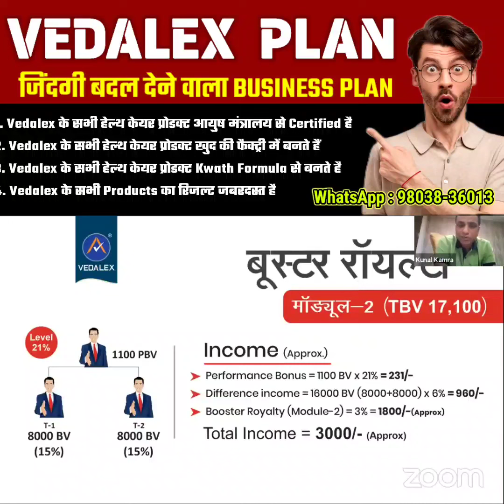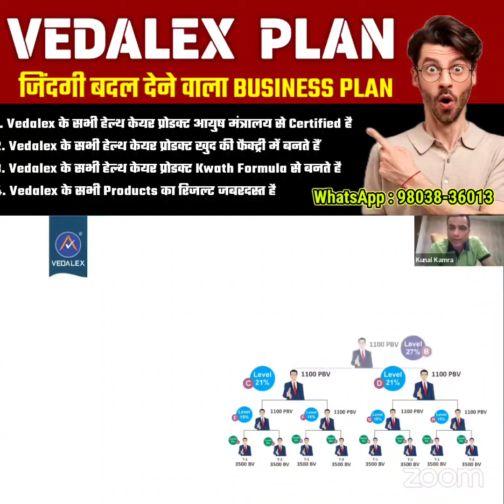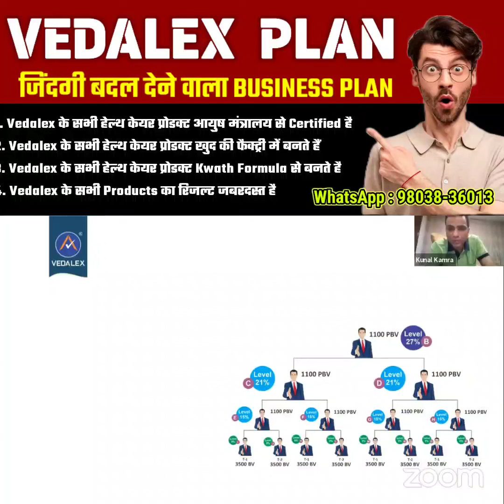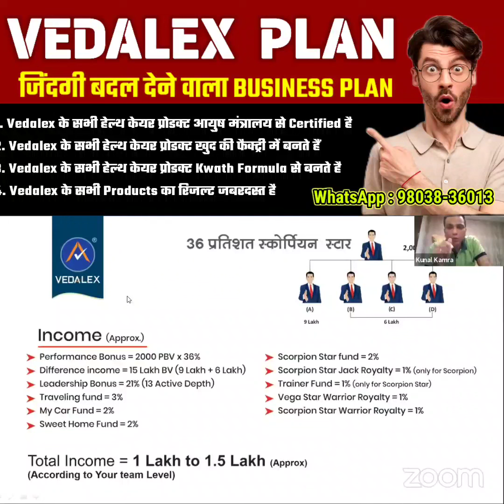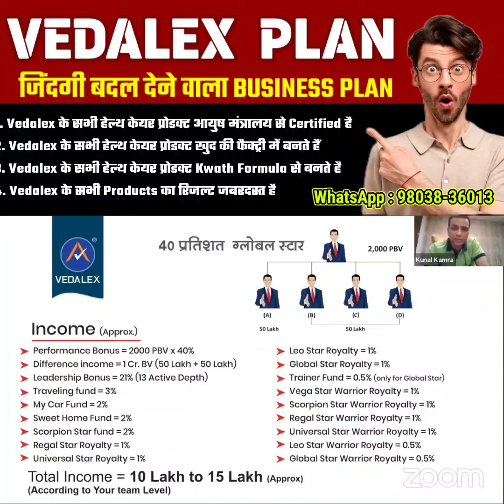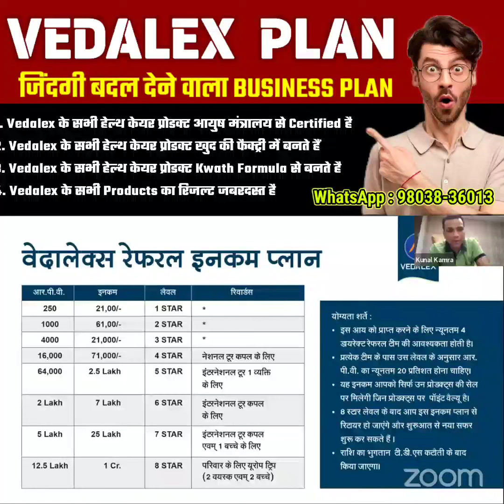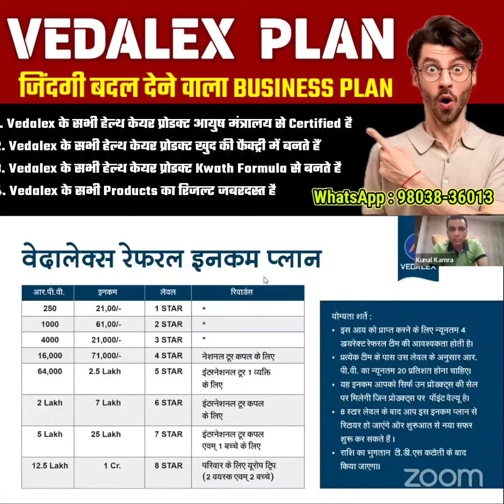Vedalex Business Plan || 2 Leg Plan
Hey Guys, 😃 Vedalex Business के फायदे  These Video will help you to grow your business. 😍

To join, (FREE Joining)
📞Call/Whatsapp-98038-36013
 (Mr. Amandeep Singh)  Hello Guys, 😃 दोस्तों नमस्कार आज मैं आपके लिए एक बहुत जबरदस्त वीडियो लेकर आया हूं!

Struggle To Success 🚩Motivational Success Story Amandeep Singh || IMC Business

Vedalex Business Plan (in Hindi) |
How To Show The Plan?

दोस्तों अगर वीडियो पसंद आयी तो प्लीज एक !! लाइक !! जरूर करे और चैनल को !! करना बिलकुल भी न भूले !! ध्यनबाद !! thanks !! !! Good imc !!
दोस्तों आपको हम इस चैनल में बताते और दिखाते है Vedalex से जुड़ी लेटेस्ट जानकारी ताकि आप सभी एसोसिएट को बिज़नेस करने में कोई भी दिकक्त न हो और मै हमेसा आपको Motivated करने की कोशिश करता हु! इसलिए आप सब से गुजारिस है की आप लोग इस चैनल पर बने रहे और सपोट करते रहे ताकि मै आपके लिए अच्छी से अच्छी वीडियो बनाता रहू
Super Alex

मिल गया स्वर्ग का दरवाजा
Vedalex is the IndianDirectSellingCompany that Uses MultiLevelMarketingModel.
#150+ Revolutionary
• Gold Medal Winner For Outstanding Quality & Research
Approved From Ayush Dept. India
• 100% Satisfaction Guaranteed
• Price Range 40-800/-
• 60 Lacs plus associate all over India.
•15000+ Stockists all Over India.
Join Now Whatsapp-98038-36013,